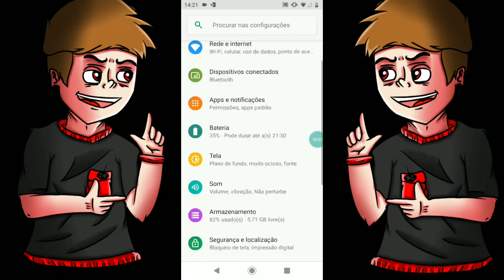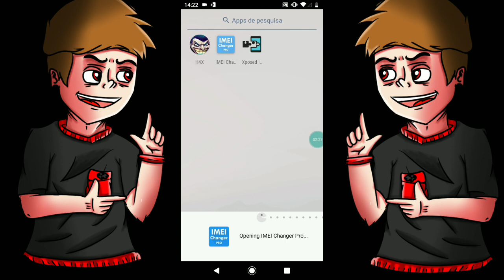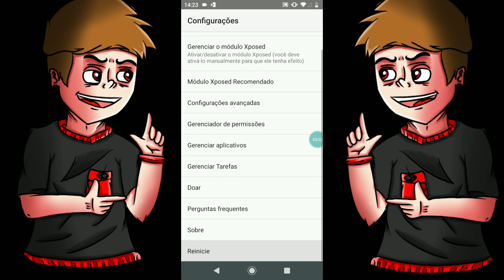Como Desbanir Conta No Free Fire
▶️BAIXAR ?◀️
                    - USADO NO VIDEO -

                              - FIM -

                       INSCREVA - SE ❤️